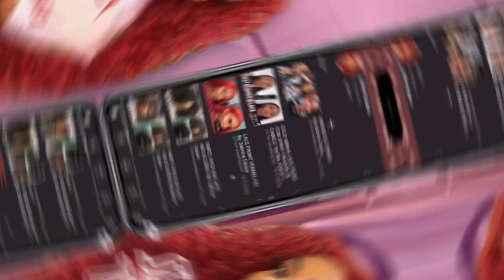FIZ UM PENTEADO MARAVILHOSO - entrelace sem nagô/ By: Sabrina Cássia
Tudo bem?!

No vídeo de hoje eu fiz uma loucura de me aventurar nesse mundo de cabelos kkkk
E hoje fiz meio que um método de entrelace sem nagô kkkkk e deu mega certo!

Produtos:

Wig cap bege (a toquinha que eu colo)

Cola antioleosidade da Ghost Bond

Cabelo loiro cacheado e da Weng cor loiro claríssimo 615

Cola preta Lanell antifungs

A closure é orgânica e não está mais disponível no site mas comprei no aliexpress!